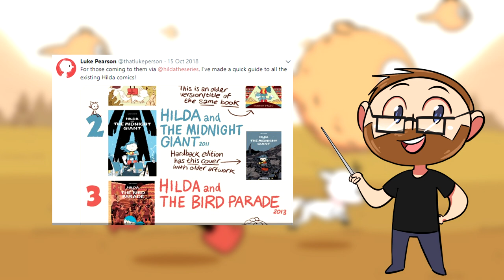Will the Troll Mother return?! - Hilda Theory | Theory Pop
Netflix's Hilda is a wonderful show full of magical creature, spectral spirits, and heaps of charm. But there is one creature in Hilda that has been shown to be dangerous - trolls. Hilda has encountered trolls a couple of times in season 1, but how does that line up with Luke Pearson's original graphic novels? Are we going to see the troll mother and her baby again?